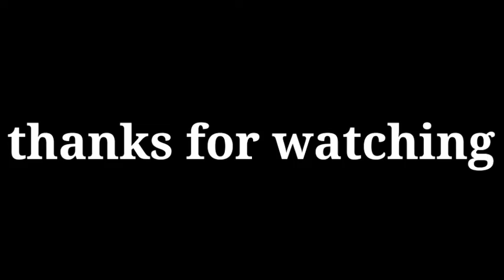সার প্রয়োগ পদ্ধতি